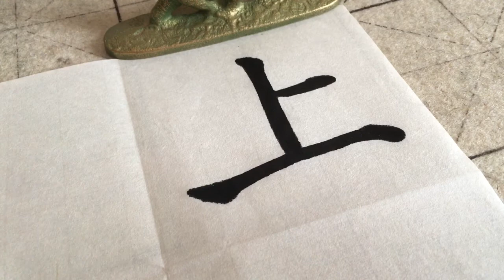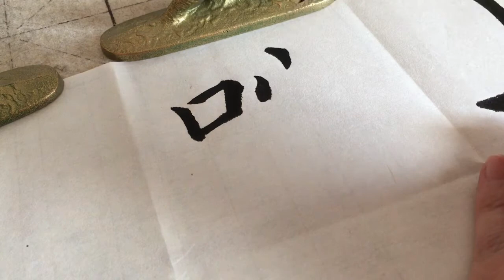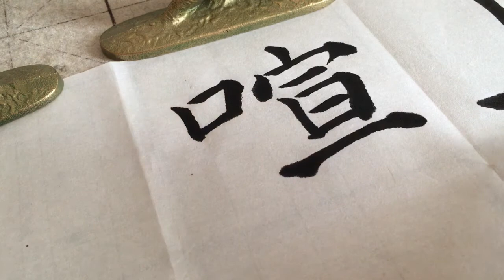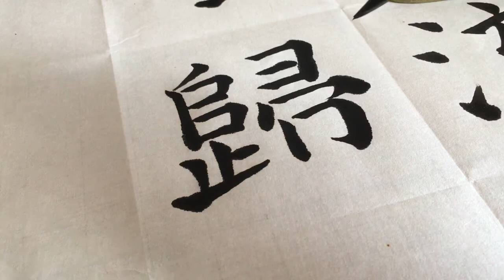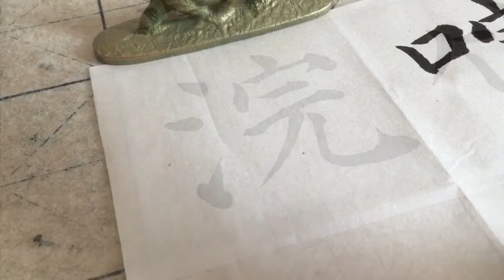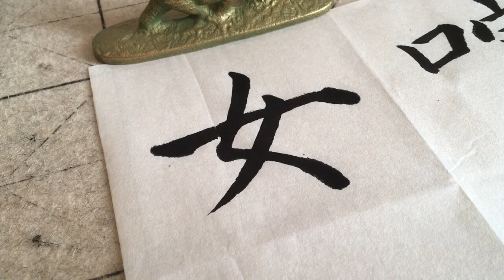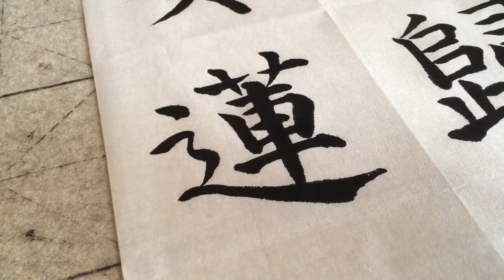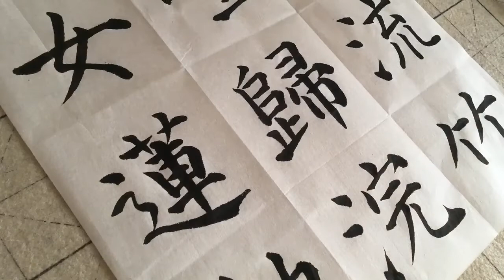颜真卿“勤礼碑”3楷书技法入门，写得很漂亮，让我愉快地写 I write Chinese calligraphy characters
颜真卿「勤礼碑」3

▶颜真卿“勤礼碑”1楷书技法入门，写得很漂亮，让我放心一下！I write Chinese calligraphy characters

▶颜真卿“勤礼碑”2楷书技法入门，写得很漂亮，让我愉快地写　I write Chinese calligraphy characters

▶“茶余饭后”就是吃饭后放松喝茶/I write Chinese calligraphy characters/中国語で「食後のくつろぎのひととき」を書いていく

▶“百尺竿头，更进一步”这隶书写得好，就是人生需要努力，更需要坚持I write Chinese calligraphy characters/「百尺竿头，更进一步」を書いていく

▶“江山易改本性难移”可以说一个人的性格是天生注定的，也很难改变，想改变自己/I write Chinese calligraphy characters/「人間の本質は変わらない」を書いていく

▶“孤注一掷”就是把所有的钱一次押上去，决一输赢，最后一次冒险！/I write Chinese calligraphy characters/中国語で「一か八かの勝負」を書いていく

▶楷书怎么写好看，这些字真漂亮/I write Chinese calligraphy characters/「春夏秋冬」を書いていく

我就写了一位中国著名书法家颜真卿的书
I write a seal calligraphy work of a famous Chinese calligrapher.
Escribo un trabajo de caligrafía de sello de un famoso calígrafo chino.
أنا أكتب كتابا بالخط اليدوي لخطاط صيني مشهور.
Я пишу печать каллиграфии работы известного китайского каллиграфа.
J'écris un travail de calligraphie de phoque d'un célèbre calligraphe chinois.